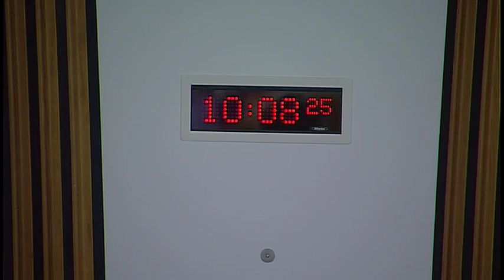Local Government and Communities Committee - 21 December 2016